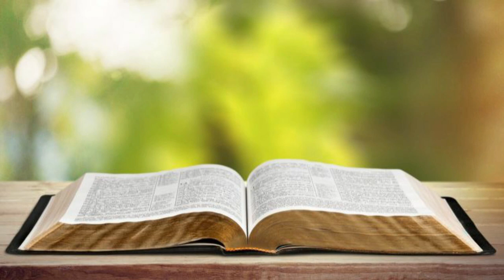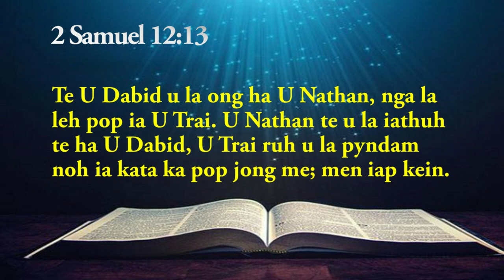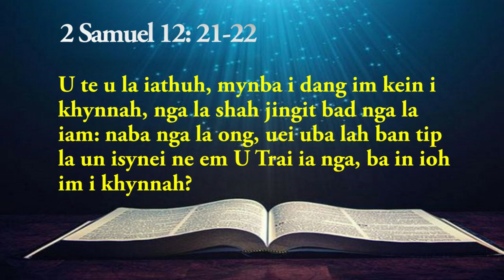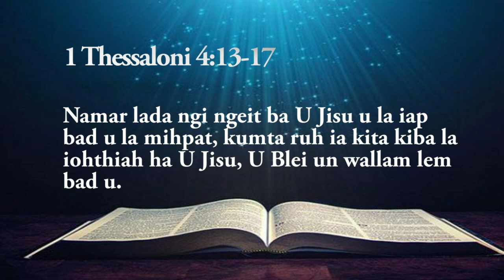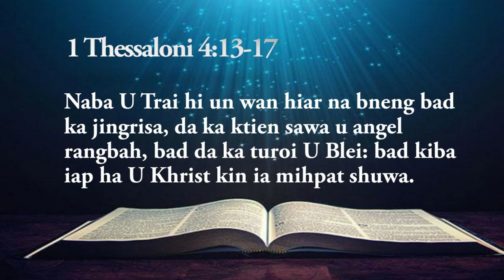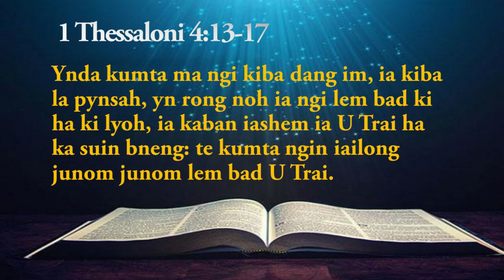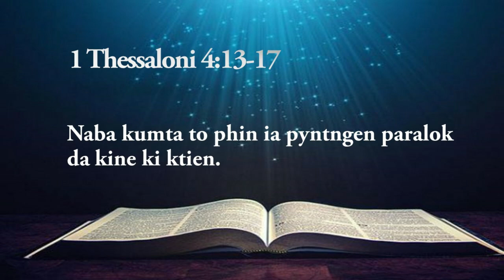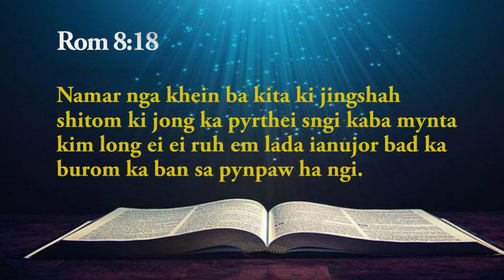Suk Kiba Sngewsih | Jinghikai Halor U Lum | Episode 02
Kane ka video, ka dei ka jinghikai kaba ar jong U Jisu halor jong u lum kaba la shim na Mathaios 5:4 "Suk kiba Sngewsih: naba yn pyntngen ia ki". Ha kane ka video ngan iasam bad phi artylli ki mat:
1. Ban Sngewsih na ka bynta ki pop: U Blei un pyntngen ia ki.
2. Kiba Sngewsih na ka bynta ka jingkhlad noh kiba ieit bathoin: U Blei un pyntngen ia ki.

Khublei shibun.